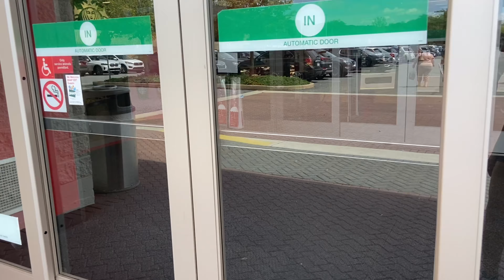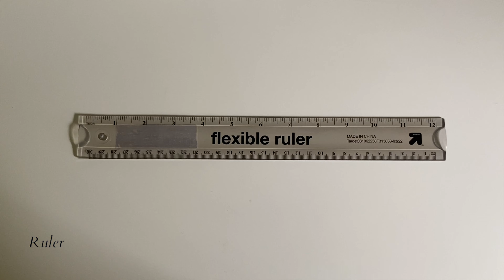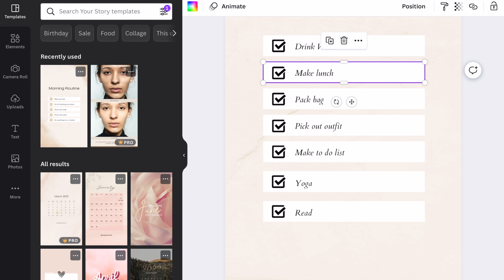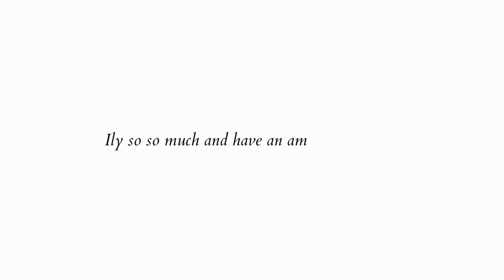Getting my Life Together for the School Year (Cleaning, Shopping, Setting Goals, etc.)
Come along with me while I prepare for school (clothes shopping, ordering school supplies, cleaning my room, goal journaling, making my dream board, etc.)

Thank you to LuKremBo for all the music in this video. Truly, his music is amazing.

Link : youtu.be/1zmJ_4kGYUU

FAQ:

iMovie and Adobe Premiere

 iPhone 11 and iPad Pro

14

your daily reminder: u are so so so amazing and u can do anything u set your mind to
amazing things are coming your way  ❤️
Ilyyyyyyyy

1111